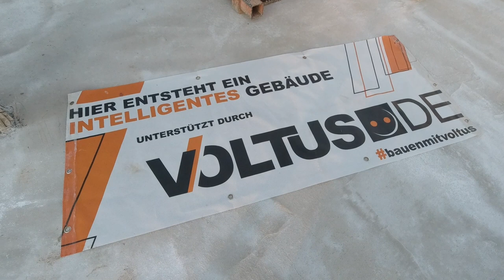Verfüllung der Baugrube und weitere Schritte im Obergeschoss (30.07.2020)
Es geht weiter. Heute wurde die Baugrube weiter verfüllt und das Erdreich befindet sich mittlerweile (fast) wieder auf Niveau des Erdgeschosses. Dabei wurden auch einige Tiefbauarbeiten erlerdigt (Entwässerung, etc.). Auch im Obergeschoss geht es zügig weiter mit den Vorbereitungen für weitere Mauerarbeiten.